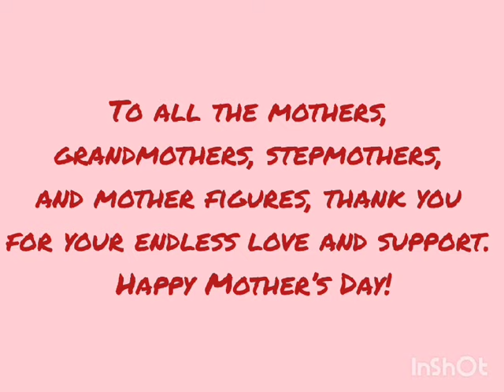Moments of Celebrating Mother & Child's Eternal bond on Mother's Day